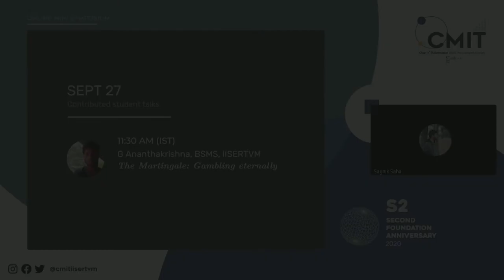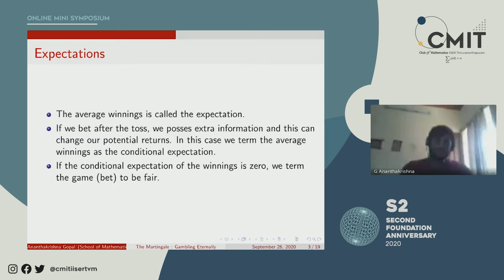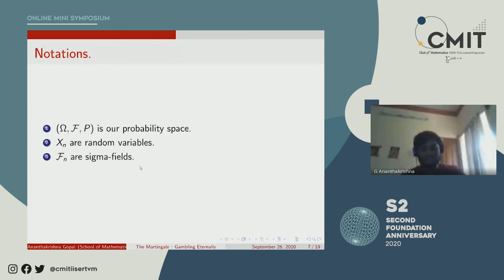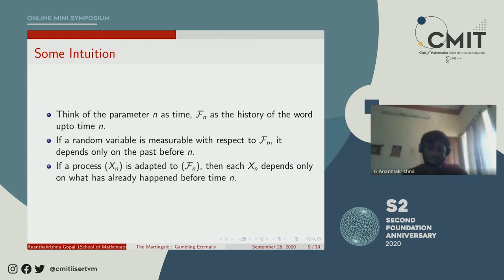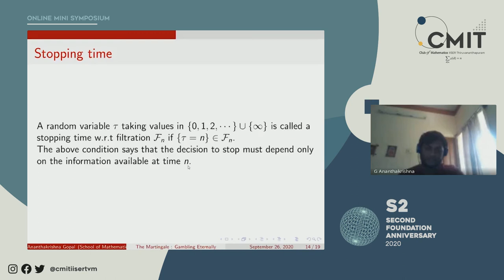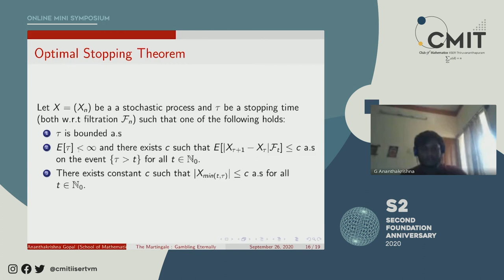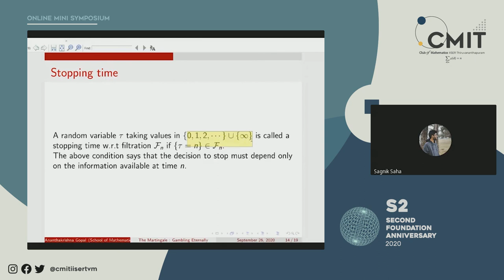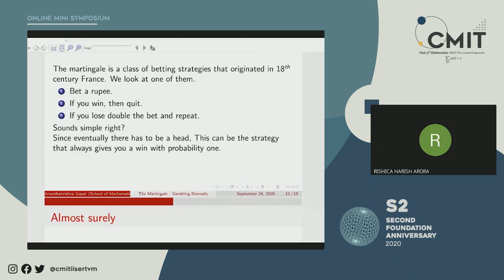The Martingale: Gambling eternally • G Ananthakrishna | CMIT S2 Student Talk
S2 is the second foundation anniversary celebration of the Club of Mathematics, IISER Thiruvananthapuram (CMIT).
CMIT was founded as a student-run, open mathematics club at the institute on September 28th, 2018. To commemorate the same, we organized a two-day online mini symposium consisting of invited faculty talks (Day 01) and contributed student talks (Day 02).

The speaker for this talk is G Ananthakrishna, a BSMS student from the School of Mathematics, IISER Thiruvananthapuram.

Title: The Martingale: Gambling eternally (Day 02 / Talk 01)
Abstract: Gambling is one of those things that can get people’s hearts hooked and racing, but can one live a life out of playing fair games? In this talk, we will try to answer this question through the use of martingales. The prerequisites for this talk are nothing but some acquaintance with high-school probability.

Important links:
1. Lecture notes on Martingale Theory

Recorded on 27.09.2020. Edited by @thesagniksaha.